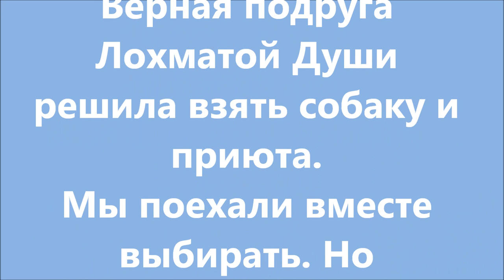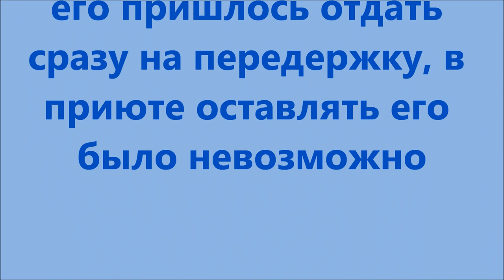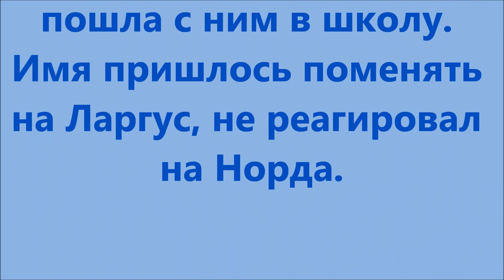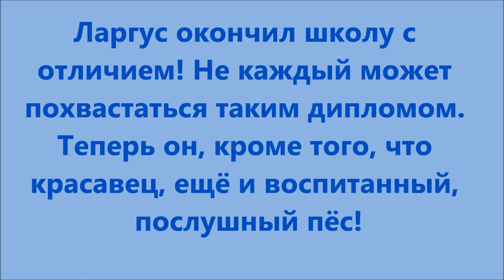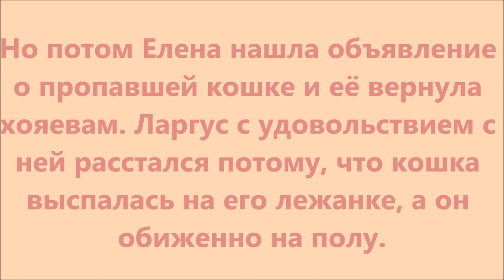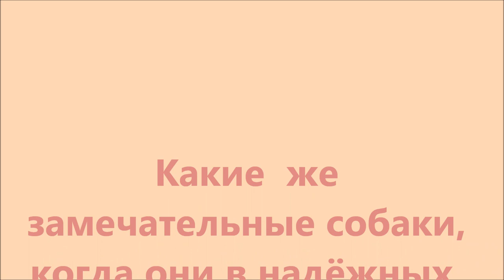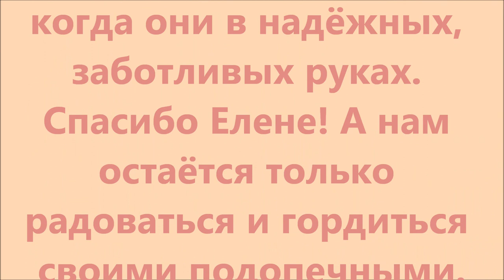Хаски Ларгус - отличник учёбы! / Largus excellent student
Ларгус получил диплом отличника. Послушный красивый пёс.